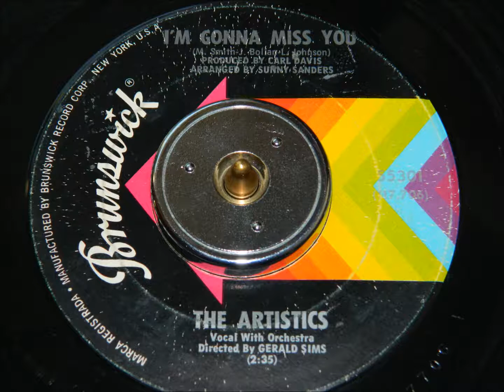The Artistics - I'm Gonna Miss You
Northern Soul Classic. Flip side to Hope We Have